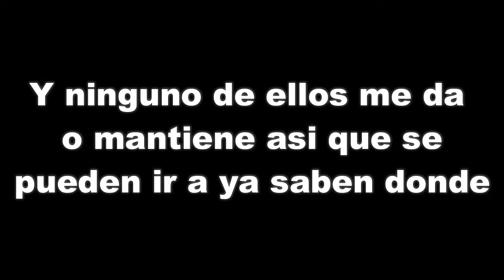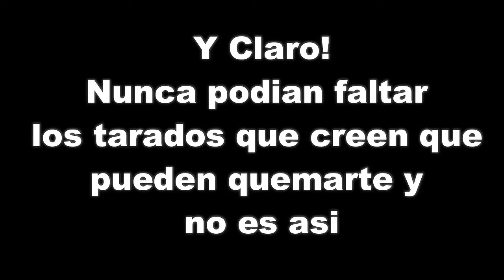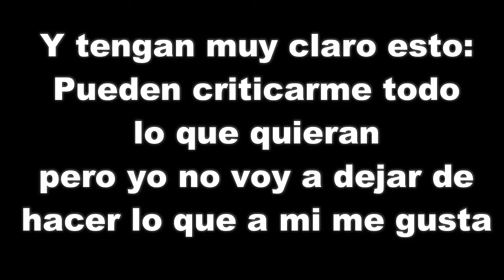LORDS MOBILE ESPAÑOL - BATALLAS - Quemando y estampando granjas JOKERS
Requiere Android
4,5 y versiones superiores.

Donaciones!

Comunidad Lords Mobile en Español